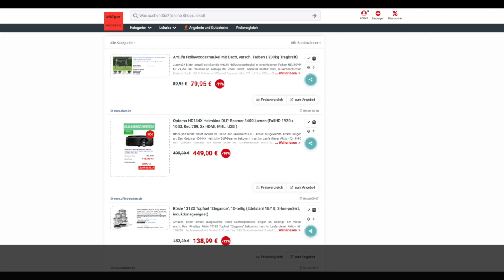Schnäppchen/Billiger des Tages 29.05.20 - Optoma HD144X Heimkino DLP-Beamer 3400 Lumen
Heute ist Schnäppchen/Billiger des Tages - Optoma HD144X Heimkino DLP-Beamer 3400 Lumen.